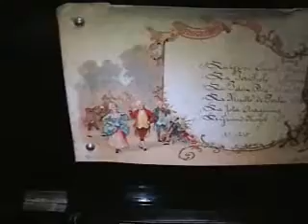フランス製（レペ社製）アンティークオルゴール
フランスのレペ社のアンティークオルゴールです。レペ社は、1839年に創業。創業当初はスイスに工場を持ち、マニベルや小型オルゴールを作っていましたが、後には、大型のオルゴールも製造しています。1914年までオルゴールの生産を続けました。